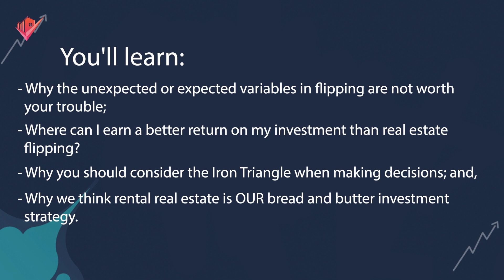Ep15: No Flipping Way! - The Case Against Flipping in Real Estate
While flipping is one of the most popularized and commonly discussed real estate investing strategies, it’s one that we actively avoid.  In this episode, we share our experiences with past flips and some of the challenges and complications that make them one of our least preferred strategies.  We’ll discuss the flipping variables to be aware of and if you are pursuing this strategy, what you can do to help ensure your success.